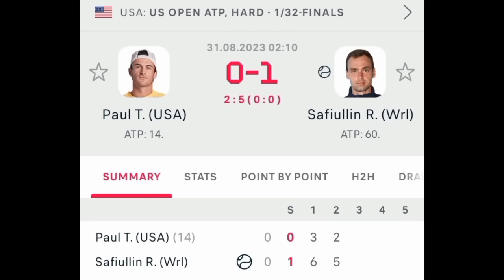Tommy Paul Vs Roman Safiullin Match Prediction | US OPEN 2023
Tommy Paul Vs Roman Safiullin Full Match Highlights | US OPEN 2023
Paul Vs Safiullin Highlights
US OPEN 2023
Tennis 2023 Highlights